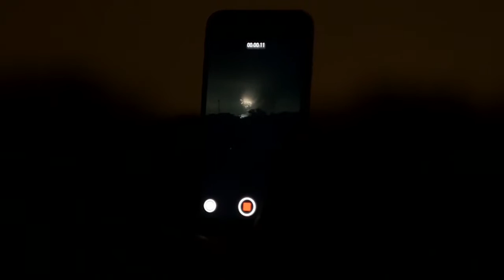90s20140704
Playing around with Premiere Pro and some footage from this fourth of July.